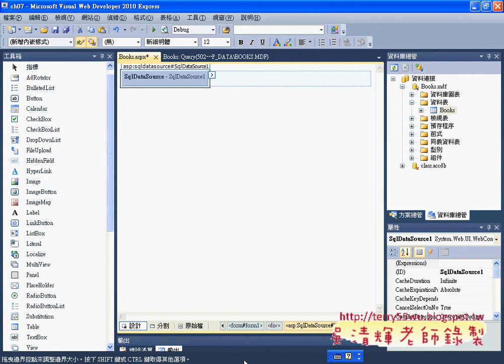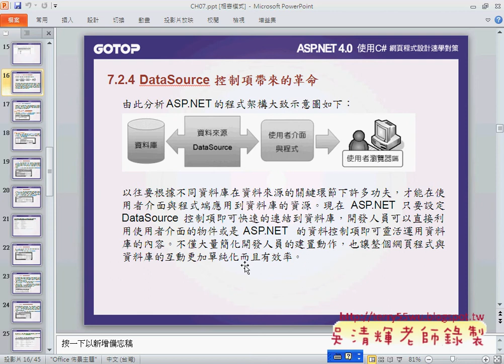02設定 GridView控制項資料來源Asp.net C#教學 吳老師提供)